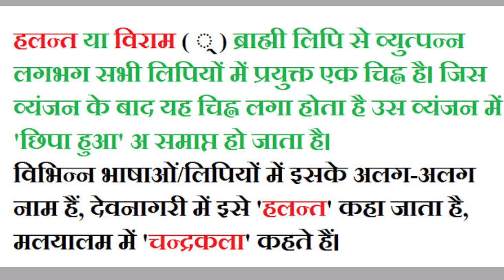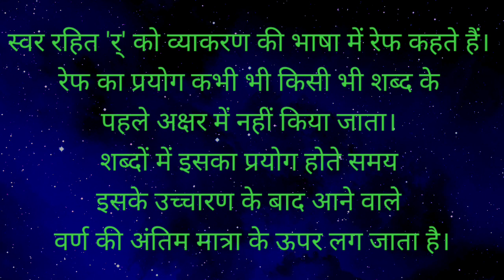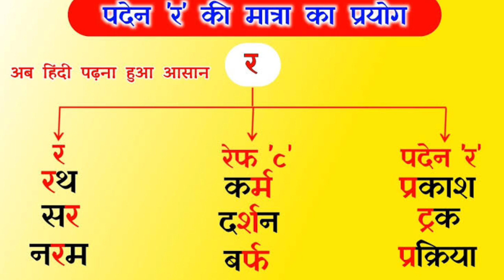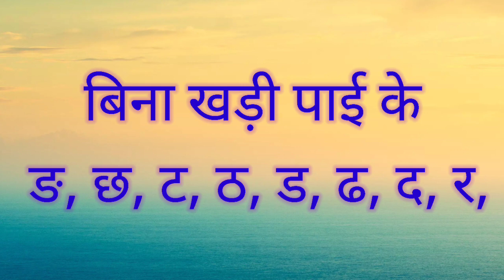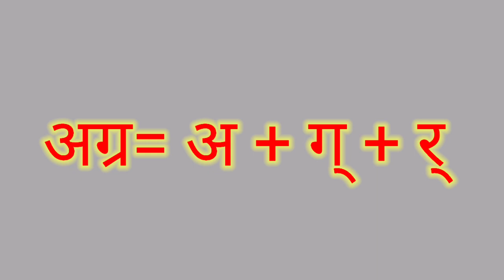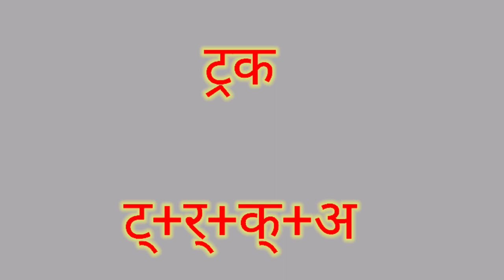" र " का प्रयोग ,रेफ़ वाला 'र'/ पदेन 'र'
Ref wala R ,Paden wala R